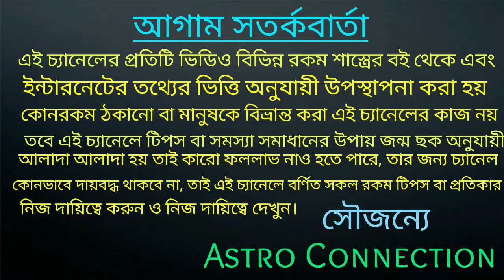আগামী 50 দিনের মধ্যে গুপ্তধন পেয়ে 7 রাশি রাতারাতি কোটিপতি 💰💰💰